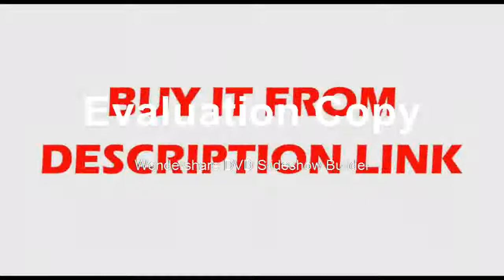Stereo Microscope Head 7 45X Continuous zoom Magnification +144 LED Light For phone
Product On Aliexpress

Brand Name:EakinsFeatures:High DefinitionDrawtube:TrinocularMaterial:MetalMagnification Ratio:500X & UnderTheory:Stereo MicroscopeModel Number:7-45XApplication:for phone motherboard repairCertificate:CE IS